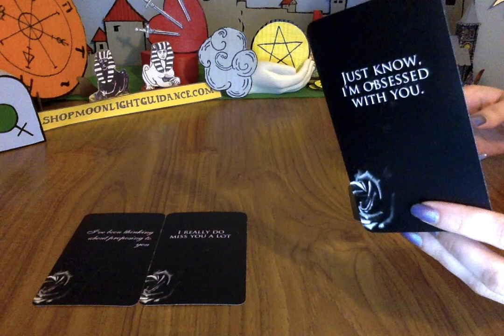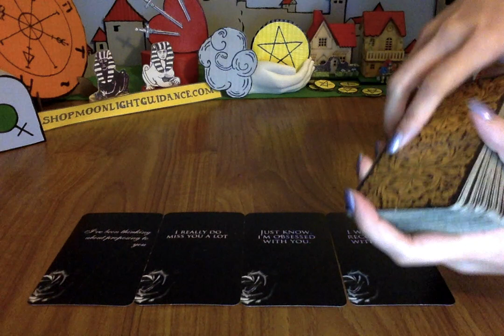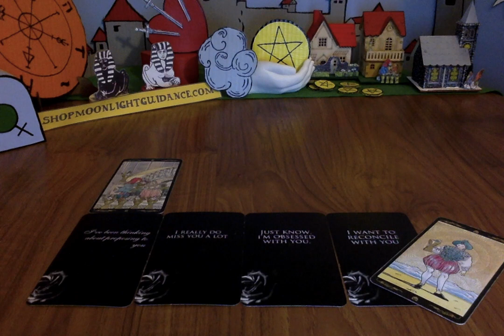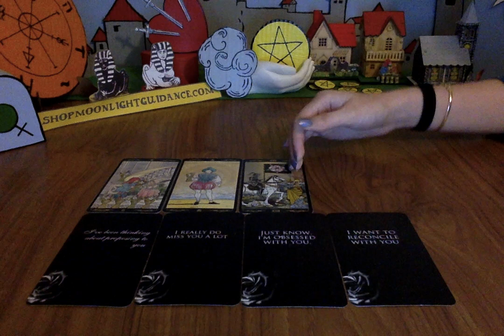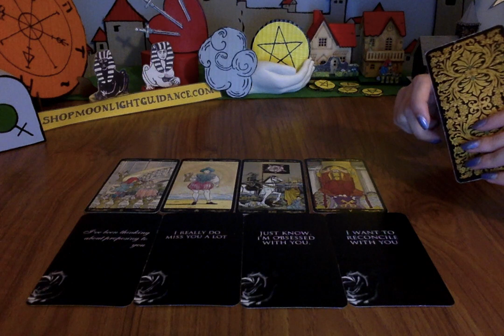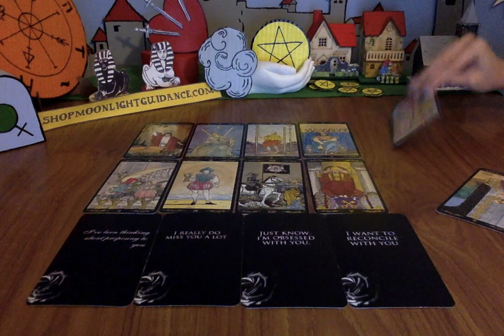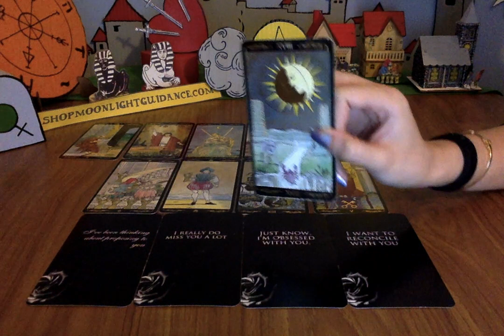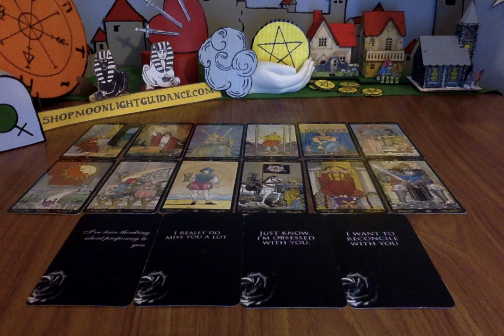❤️ I WASN'T GOING TO POST THIS BUT SOMEONE NEEDS TO HEAR THIS! 💌😍 HOW DO THEY CURRENTLY FEEL? 🤯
📭 MAIL:
Moonlight Guidance
Felixstowe, Suffolk,
IP11 1BW,
UK

This reading is for HowDoTheyFeel